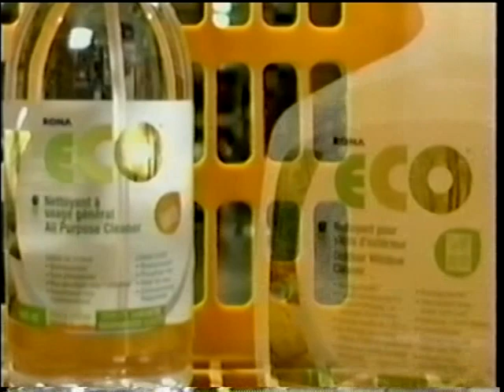CFL 2008 SASKATCHEWAN ROUGHRIDERS AT BC-LIONS